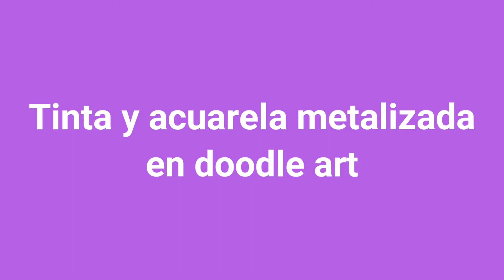Tutorial #146 - Tinta y acuarela metalizada en doodle Art-How to draw doodle step by step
Aquí les dejo otro ejemplo de doodle sobre mancha de tinta. El doodle, tangle, textura visual o como nos guste llamarlo es una técnica que aquieta la mente y nos ayuda a expresar la creatividad.
Lo hacemos solamente con un papel y un bolígrafo, y en este ejemplo quizás necesiten practicar la forma de las hojas, pero son muy sencillas!!
Espero que se animen a iniciarse!!
Recuerden que el arte nos ayuda a cuidar nuestra
y para eso yoteacompaño desde el arte💛🧡❤💜💙💚